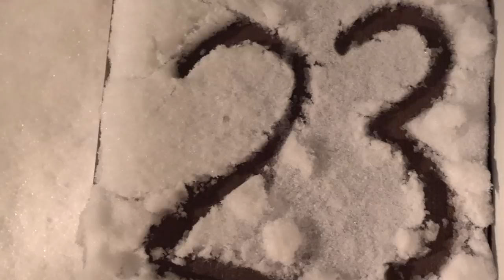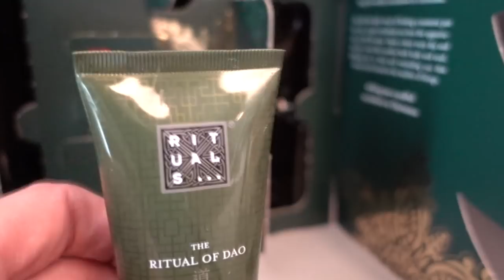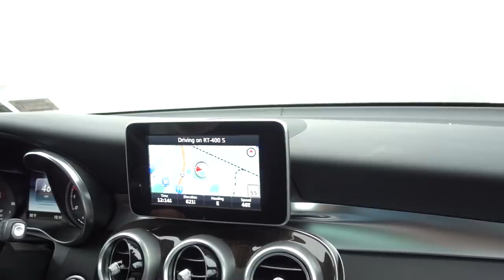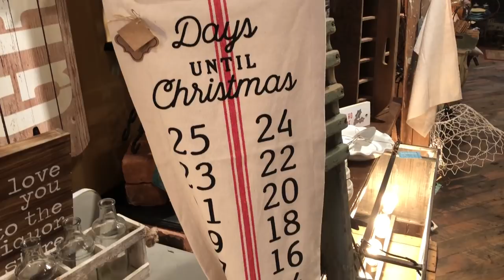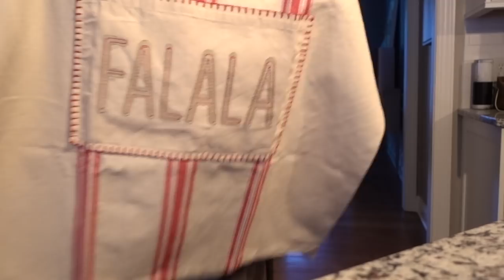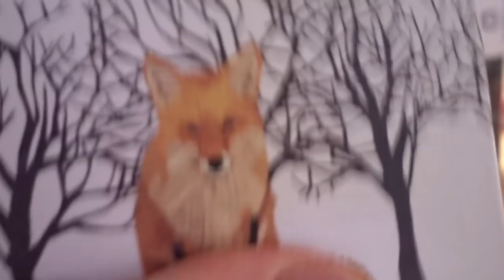Vlogmas: Day 23 (Adventure in the Snow)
Vlogmas Day 23:

- Driving in the snow
- Shopping East Aurora